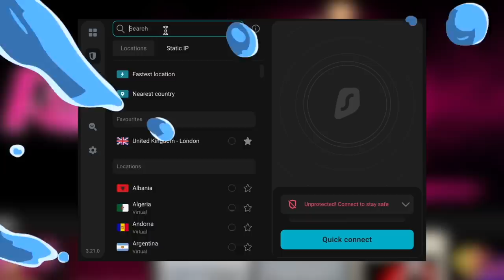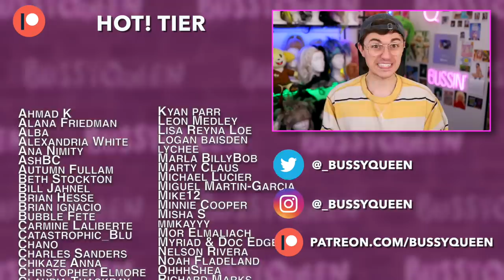Drag Race Season 15 UNAIRED Runways Tournament | Hot or Rot?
Rupaul's Drag Race Season 15 Unaired Runways Tournament | Hot or Rot?

Today we look back on the unaired runways from the cast of Rupaul's Drag Race Season 15. Every season of drag race, queens spend thousands of dollars to create look packages for the runway. But the eliminated queens never get a chance to share their visions on the big screen. In this series, we recognize the talent of those queens in a just-for-fun tournament bracket! Looks were sourced from the Drag Race Fandom Wiki, linked below.

The entire cast of Drag Race Season 15 includes Amethyst, Anetra, Aura Mayari, Irene Dubois, Jax, Loosey LaDuca, Luxx Noir London, Malaysia Babydoll Foxx, Marcia Marcia Marcia, Mistress Isabelle Brooks, Princess Poppy, Robin Fierce, Salina EsTities, Sasha Colby, Spice, & Sugar.

A SPECIAL THANKS TO ALL MY BUS DRIVERS:
John Gaspar
Martin Giniger
Nicole D. L.
Rose Roby
Matto

TIMESTAMPS
00:00 RuPauls Drag Race Season 15 Unaired Runways Tournament | Hot or Rot?
01:02 Stacy Layne Matthews PSA
01:35 Irene Dubois Beautiful Nightmare vs. Robin Fierce Puffer Please!
02:34 Loosey LaDuca Monochromatic vs. Sugar Check Yourself
03:29 Amethyst Rip Her to Shreds! vs. Robin Fierce Rip Her to Shreds!
04:17 Aura Mayari Drag Excellence vs. Robin Fierce Start Your Engines
06:18 Aura Mayari Monochromatic vs. Marcia Marcia Marcia Tie-Dye to Die For
07:03 Aura Mayari Night of 1000 Beyonces vs. Irene Dubois Monochromatic
07:47 Amethyst Puffer Please vs. Jax Start Your Engines
08:24 Princess Poppy Beautiful Nightmare vs. Amethyst My Favorite Ball
09:29 Amethyst Check Yourself vs. Robin Fierce Monochromatic
10:02 Malaysia Babydoll Foxx Everybody Say Glove! vs. Aura Mayari My Favorite Ball
10:55 Irene Dubois Metallica Look 1 vs. Loosey LaDuca Check Yourself
12:03 Aura Mayari Start Your Engines vs. Sugar Puffer Please!
13:04 Irene Dubois Tie-Dye to Die For vs. Sugar Tie-Dye to Die For
13:50 Irene Dubois Metallica Look 2 vs. Irene Dubois My Favorite Ball
14:50 Princess Poppy Tie-Dye to Die For vs. Sugar My Favorite Ball
15:28 Irene Dubois Puffer Please! vs. Jax Rip Her to Shreds!
16:38 Rounding Out Left Bracket
18:25 Irene Dubois Everybody Say Glove! vs. Spice Night of 1000 Beyonces
19:48 Spice Check Yourself vs. Aura Mayari Everybody Say Glove!
20:25 Sugar Night of 1000 Beyonces vs. Malaysia Babydoll Foxx Drag Excellence
21:28 Aura Mayari Rip Her to Shreds! vs. Amethyst Night of 1000 Beyonces
22:34 Robin Fierce Night of 1000 Beyonces vs. Princess Poppy Night of 1000 Beyonces
23:02 Irene Dubois Start Your Engines vs. Aura Mayari Check Yourself
23:35 Sugar Start Your Engines vs. Amethyst Tie-Dye to Die For
24:24 Rounding Out Right Bracket
25:09 Final Bracket
25:40 Hottest Hots and Patron Shoutouts

Drag Race Season 15 Unaired Looks Rupaul's Drag Race Fandom Wiki